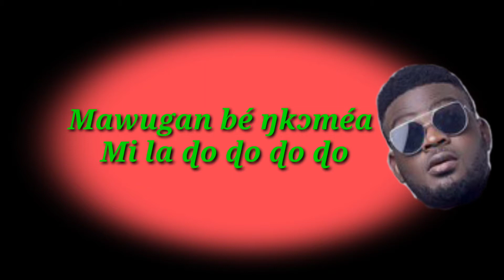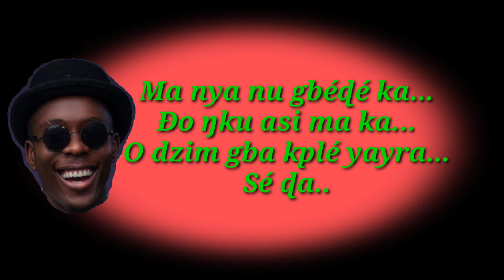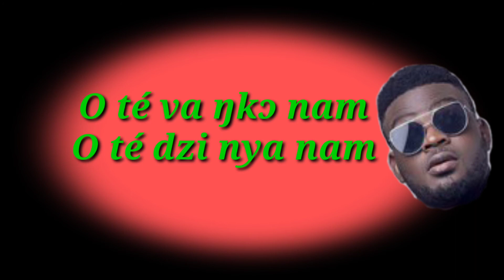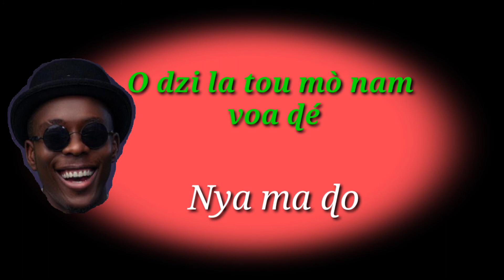Lyrics Milado - Maxfire ft Lord Carlos